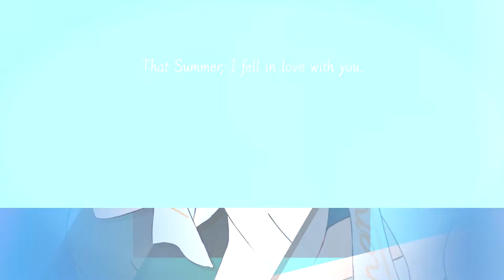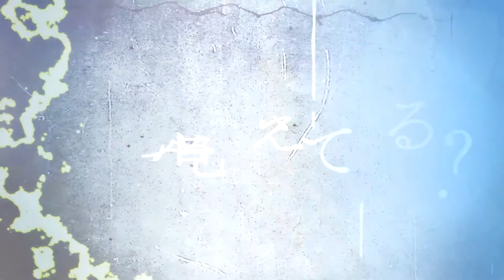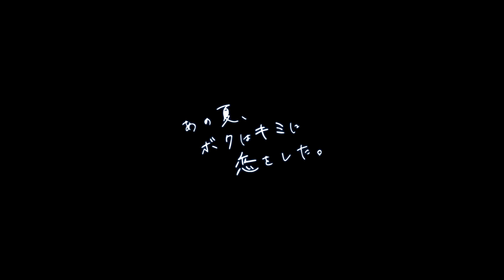初音ミク 『あの夏、ボクはキミに恋をした。』 Music Video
「忘れられないのは、空と暑さと、そしてキミ。」

ギンクルです。たった一度の恋も、素敵やん？

◆Vocal:初音ミクさん

◆Music・Lyric・Movie : ギンクル(@gincle_cho)

◆Keyboard Arrangement:青田圭さん(@Kay_aota)

◆Guitar Arrangement:たまいすさん(@diexel20)

◆Bass Arrangement:ブロブさん(@jihanki_jihanki)

◆MIX & Mastering:しょてんさん(@shoten_san)

音楽配信 : 8/30開始予定